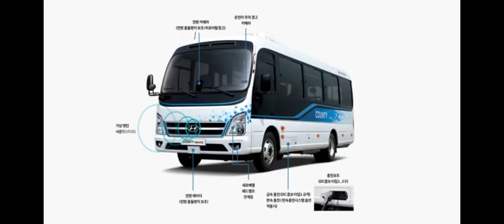내가 좋아하는 사진